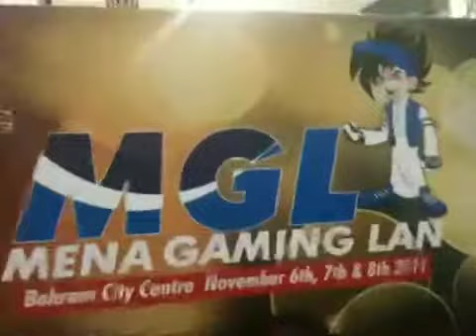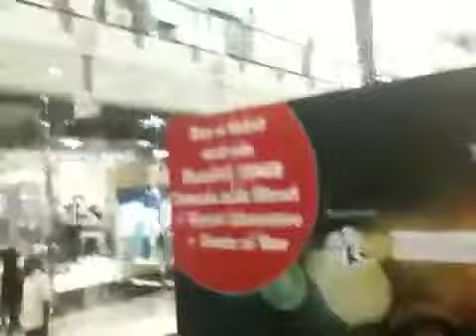MGL - Bahrain City Centre سيتي سنتر البحرين - مينا قيمنق لان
Third day of Bahrain City Centre (MGL- Mena Gaming Lan) event conclusion!

ثالث يوم في سيتي سنتر البحرين - مينا قيمنق لان